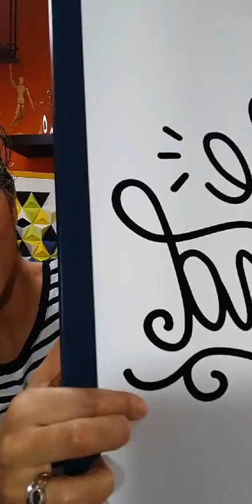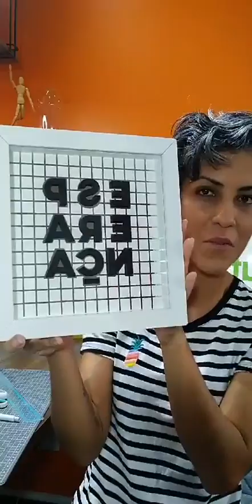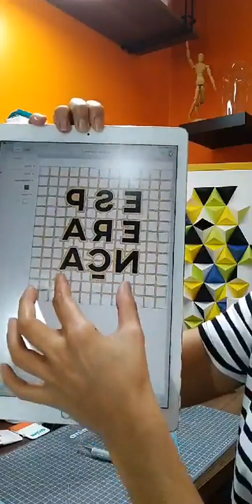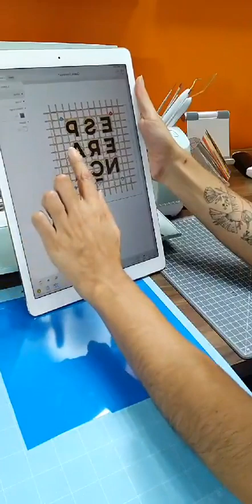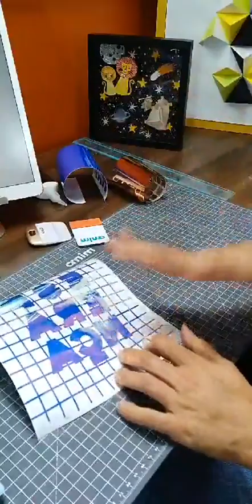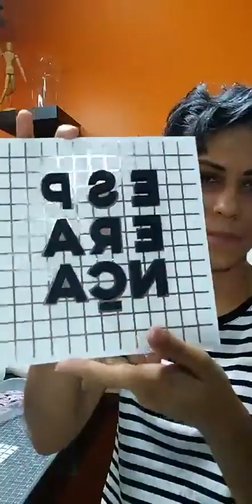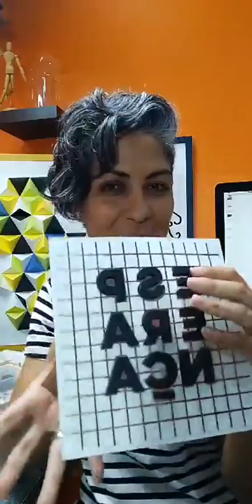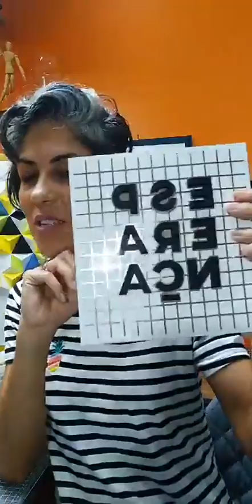Aprenda a Fazer Quadros Decorativos com a Cricut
Oi, oi! Eu sou a @prisathler, Designer do Time dos Sonhos. E, nesta live que fiz no Instagram da @mimocrafts, vou contar tudo o que você precisa saber para fazer quadros decorativos com a Cricut!

Um ambiente bem decorado é, sem dúvidas, muito mais atraente aos olhos de quem vê e por isso devemos valorizar a de coração de onde vivemos e trabalhamos.

De onde veio esse vídeo incrível tem muito mais. A gente ama a sua participação!

Saiba mais sobre as máquinas de corte Cricut e suas possibilidades de trabalho no nosso Blog Mimo Crafts

Primeiramente, quadros personalizados são ótimos para decorar salas e quartos. Ou seja, você não precisa investir em obras de arte caras para ter uma decoração bem legal na sua casa.

Então, caso esteja precisando de alguns quadros decorativos e personalizados, que tenham a sua cara, assista essa live e "Faça Você Mesmo" em casa também.

Lista de Materiais para Fazer Quadros Decorativos

Confira abaixo, a lista completa de materiais que eu usei neste vídeo, com o link direto para a loja online da Mimo Crafts:

* Equipamento de Recorte de Papéis Cricut Explore Air 2 ou Cricut Maker

Índice por Minuto do Vídeo

Então, vamos aprender sobre Quadros Decorativos. Contudo, se você preferir ir direto ao ponto, use o índice abaixo para pular direto para a parte do vídeo que mais te interessa. Para isso, é só clicar no minuto correspondente.

2:33 - Explicando o tema de hoje
4:04 - Peças feitas em uma live passada (Sublimação em madeira)
8:12 - Peças modelo de Home Decor
15:00 - Quadro que iremos replicar hoje (Parcialmente)
18:11 - Vinis Adesivos que eu uso
20:52 - Projeto do quadro no Design Space
22:25 - Como deixar as letrinhas do quadro com relevo alto
24:13 - Fixando o vinil adesivo na base de corte
25:45 - Configurando o corte no Design Space e na Cricut Explore Air 2
27:21 - Cricut Explore Air 2 cortando o Vinil Adesivo
29:12 - Depilando o Vinil Adesivo com o Gancho Cricut
30:33 - Usando a Máscara de Transferência para transferir o vinil adesivo para o papel
34:39 - Retirando o liner com cuidado da máscara de transferência
37:15 - Posicionando o vinil no papel e retirando a máscara de transferência
41:53 - Perguntas e Respostas
47:00 - Considerações Finais

Realize o seu sonho de ter uma plotter de recorte ou uma prensa térmica Cricut ou uma Mimo Embossing ou Mimo Stamping!

E continue de olho aqui no Canal Mimo Crafts no Youtube, pois, toda quarta feira, sempre às 20h, tem vídeo novo relevante para te levar mais longe no seu negócio craft!

São dicas de uso de equipamentos e ferramentas Cricut e Mimo, passo a passos com arquivos grátis, divulgação dos lançamentos de produtos imperdíveis e muito mais para você!

@Pri Sathler | Time dos Sonhos
Mimo Crafts: muito além do papel!